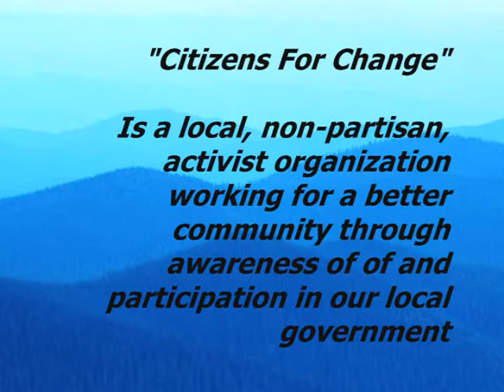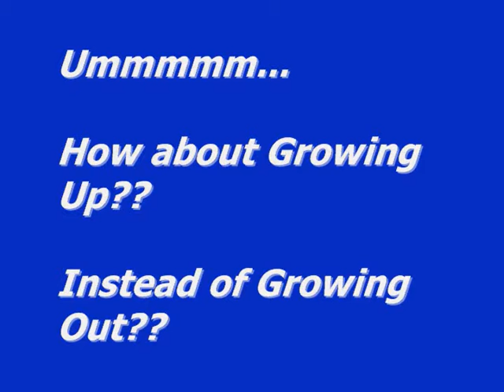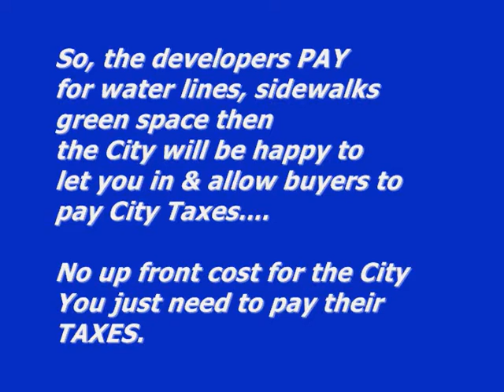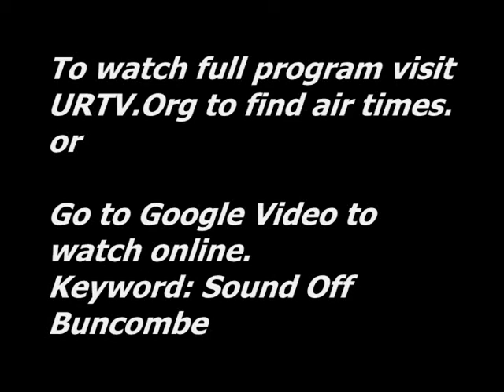"Citizens for Change" hear from Candidates April 2008 Part 2 of 3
Joe Dunn, Holly Jones candidate's for the Buncombe County Commission, and he spoke at Monday's Citizens for Change monthly meeting. ... all » Also, Nathin Ramsey address this event.

Full program to "air" on URTV in mid April 2008.

Program edited by Space Mountain Productions.

Space Mountain Productions